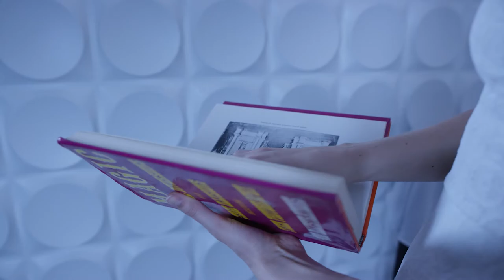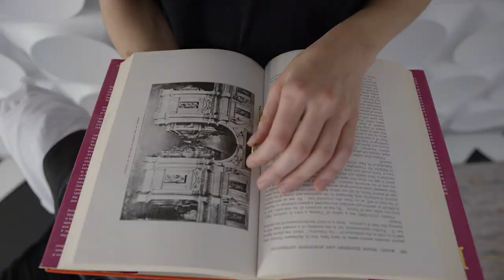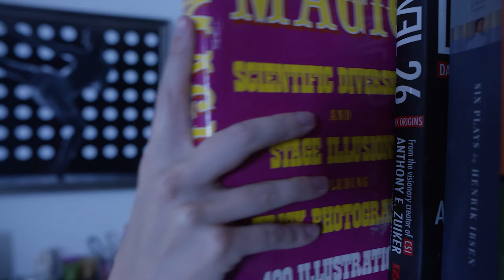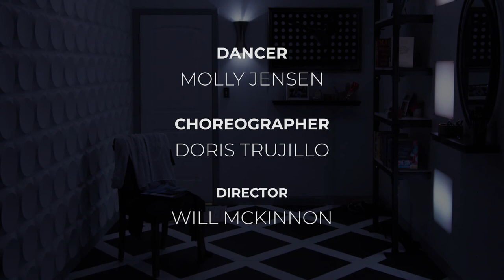Molly’s Room – Borrow or Rob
What a trip!  Molly comes home and finds that things aren’t the way she left them.  What’s going on?  Join her on this odd little journey and see if you can put the pieces together.  Look for a clue in the title.  This short film is a collaboration between the UVU Schools of the Arts Dance Department and UVU’s Studios & Broadcast Services. It features dancer Molly Jensen and is choreographed by Doris Trujillo.

Utah Valley University is one of a few higher education institutions in the nation that offer an integrated dual-mission model, combining the rigor and richness of a first-rate teaching university with the openness and vocational programs of a community college. UVU’s unique model, which focuses on student success, engaged learning, rigorous academic programs, and faculty-mentored research, is transforming higher education by making it more affordable and accessible to students of all backgrounds.